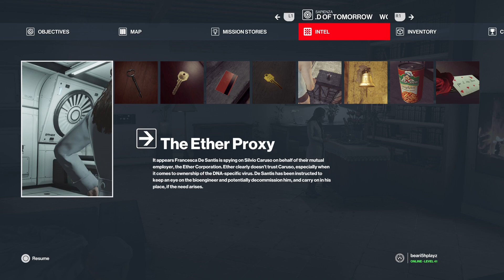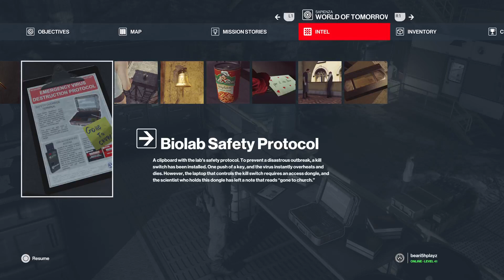Playing Hitman World Of Assassination (6/22/24)